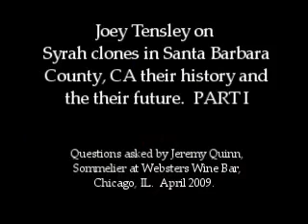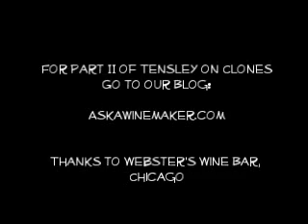Tensley on the selection and history of Syrah clones in Santa Barbara, CA - Part 1 of 3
Winemaker Joey Tensley responds to Sommelier Jeremy Quinn's questions about the history of Syrah clones in Santa Barbara, California.  This is the first of three videos exploring clones, rootstock, grafting and the planting of Syrah in Santa Barbara.

Ask a Winemaker on Twitter @askawinemaker